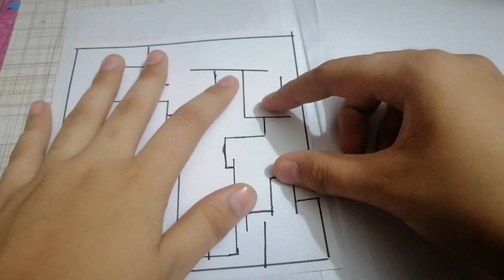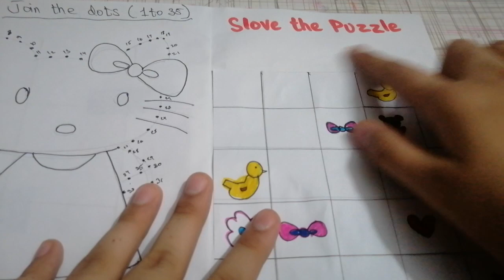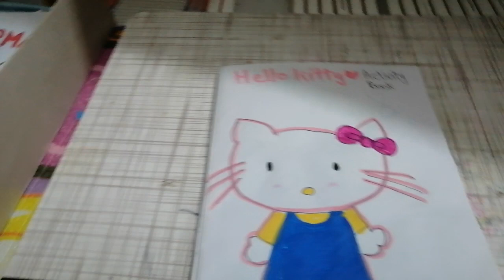how to make ✨HELLO KITTY ACTIVITY book ever !🥳🤩(subscribe)(like)(share)